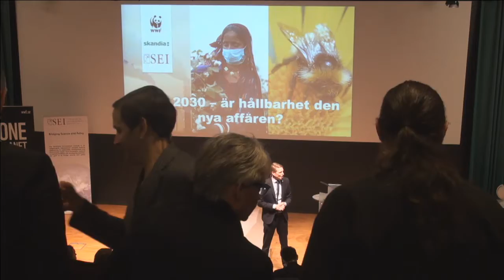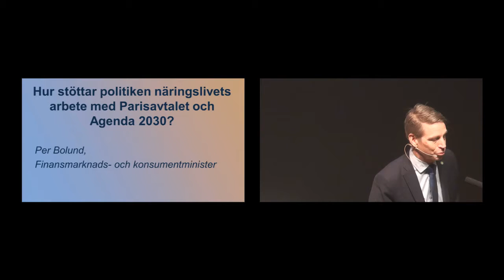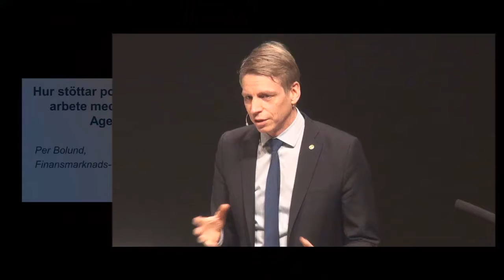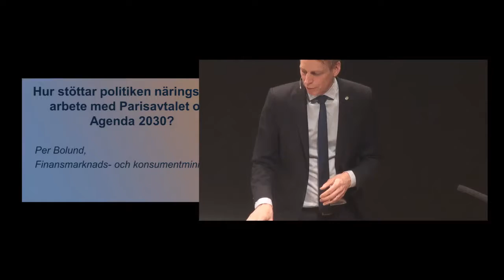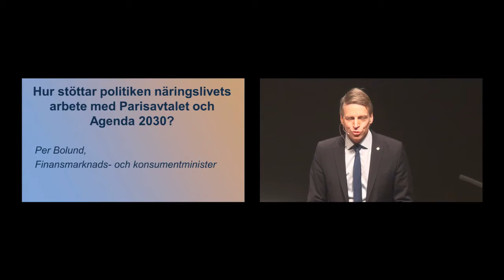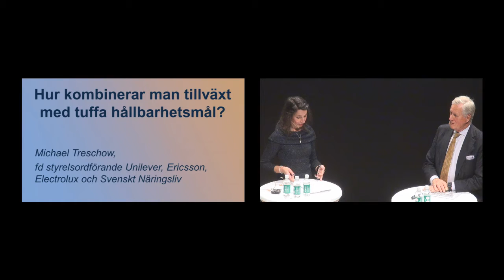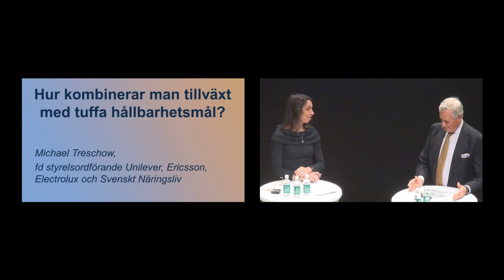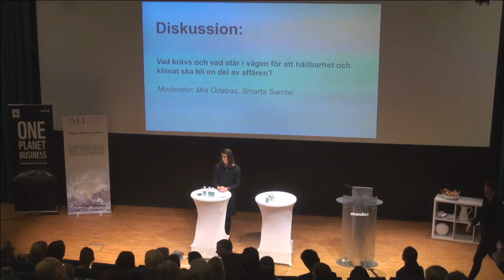Mot 2030 - är hållbarhet den nya affären? del 2 av 3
10:30-10:45 Hur stöttar politiken näringslivets arbete med Parisavtalet och Agenda 2030?
Per Bolund, Finansmarknads- och konsumentminister

10:45-11:00 Hur kombinerar man tillväxt med tuffa hållbarhetsmål?
Michael Treschow har en unik erfarenhet av ledarskap och hållbarhetsarbete. Under åren på Unilever blev hans organisation en global förebild inom hållbart företagande genom att kombinera tuffa hållbarhetsmål med tillväxt. Vilka är de viktiga synergierna mellan näringslivets affärs- och hållbarhetsagenda?
Michael Treschow, fd styrelseordförande Unilever, Ericsson, Electrolux och Svenskt Näringsliv

**om Mot 2030**
Agenda 2030 har satt upp 17 nya hållbarhetsmål att uppfylla till 2030. Regeringar världen över använder redan målen för att besluta om politisk inriktning, olika styrmedel och regelverk. Hur blir de nya hållbarhetsmålen relevanta för näringslivet?

Parisavtalet slår fast att vi ska sträva efter att begränsa den globala uppvärmningen till 1,5 grader. I skrivande stund har närmare två tredjedelar av parterna ratificerat avtalet. Men mycket återstår. Ländernas frivilliga åtaganden räcker bara till 2,7 grader och i Sverige har endast vart fjärde storbolag åtagit sig att anta mål i linje med Parisavtalet. Hur blir klimat en del av affären och hur kan företag och finanssektor bidra till att nå målet om 1,5 grader?